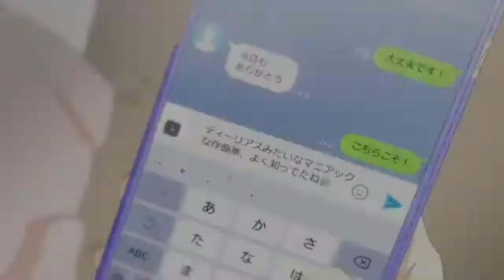Amor - Mocedades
- No Sé Dónde Estuviste Todo Este Tiempo Pero Ahora Que Estas Aquí Solo Quiero Decir Te Amo.

Anterior Video.

 Siguiente Video.

-  Video 837